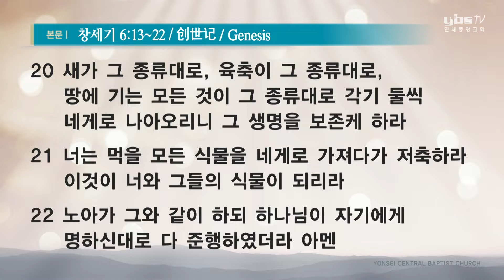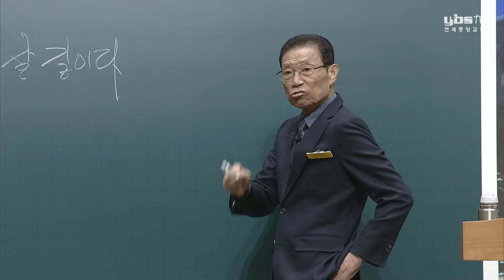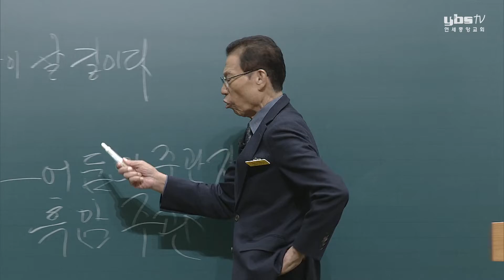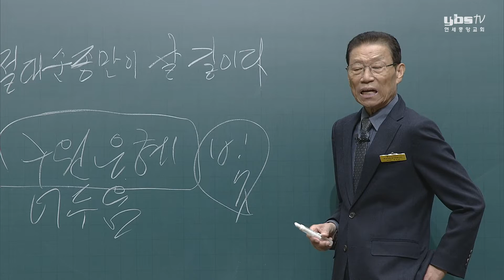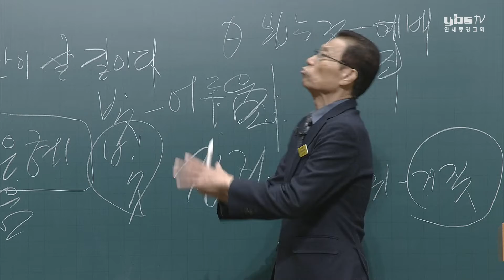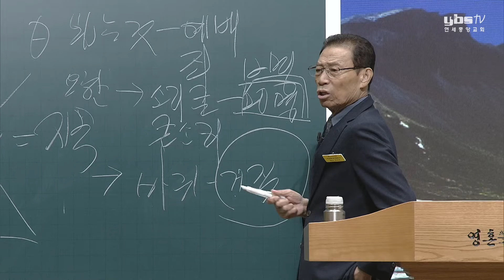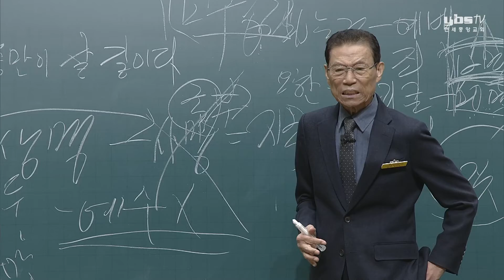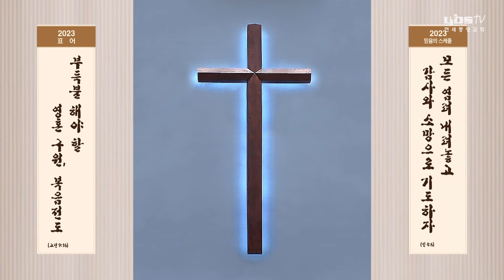[삼일예배] 절대 순종만이 살 길이다 1 2023-02-15 [연세중앙교회 윤석전 목사]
[창 6:13~22]

13 하나님이 노아에게 이르시되 모든 혈육 있는 자의 강포가 땅에 가득하므로 그 끝 날이 내 앞에 이르렀으니 내가 그들을 땅과 함께 멸하리라
14 너는 잣나무로 너를 위하여 방주를 짓되 그 안에 간들을 막고 역청으로 그 안팎에 칠하라
15 그 방주의 제도는 이러하니 장이 삼백 규빗, 광이 오십 규빗, 고가 삼십 규빗이며
16 거기 창을 내되 위에서부터 한 규빗에 내고 그 문은 옆으로 내고 상 중 하 삼층으로 할찌니라
17 내가 홍수를 땅에 일으켜 무릇 생명의 기식 있는 육체를 천하에서 멸절하리니 땅에 있는 자가 다 죽으리라
18 그러나 너와는 내가 내 언약을 세우리니 너는 네 아들들과 네 아내와 네 자부들과 함께 그 방주로 들어가고
19 혈육 있는 모든 생물을 너는 각기 암수 한쌍씩 방주로 이끌어 들여 너와 함께 생명을 보존케 하되
20 새가 그 종류대로, 육축이 그 종류대로, 땅에 기는 모든 것이 그 종류대로 각기 둘씩 네게로 나아오리니 그 생명을 보존케 하라
21 너는 먹을 모든 식물을 네게로 가져다가 저축하라 이것이 너와 그들의 식물이 되리라
22 노아가 그와 같이 하되 하나님이 자기에게 명하신 대로 다 준행하였더라